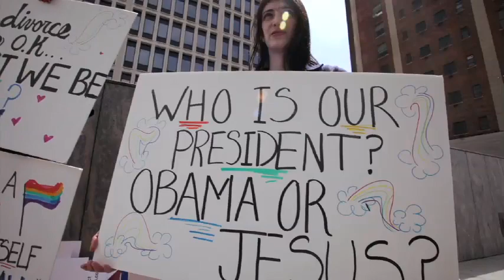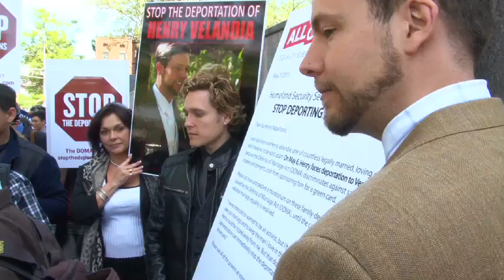Immigration judge grants reprieve for Princeton same-sex couple facing deportation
Citing a clear shift in the federal government's stance on the 1996 Defense of Marriage act and how it affects same-sex binational couples, an immigration judge in Newark today delayed the deportation of a gay Venezualan man fighting to remain in the country on the basis of his marriage to his American spouse. Henry Velandia married his husband, Josh Vandiver, in Connecticut last year, but because of the federal Defense of Marriage Act, which makes the law blind to same-sex unions, Vandiver cannot sponsor his husband for a visa. As recently as two days ago, Judge Alberto Riefkohl and the Immigration and Customs Enforcement chief counsel continued to deny requests by the couple's lawyer to delay the hearing. But yesterday, U.S. Attorney General Eric Holder sent a strong message when he vacated a judge's decision in a similar case, also in New Jersey, and Riefkohl granted Velandia's petition. The hearing was pushed back to December of this year. (Video by Nyier Abdou/The Star-Ledger)